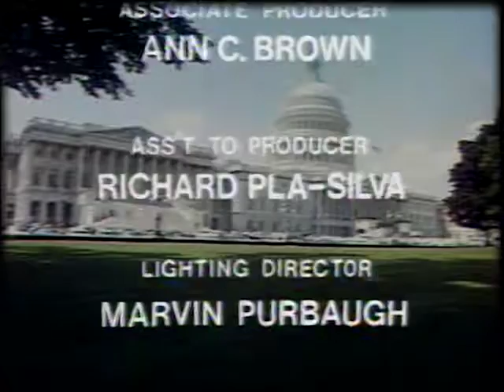Indexing and inflation — with Milton Friedman (1974) | ARCHIVES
1974: To combat inflation, the United States attempted to regulate wages and prices, so neither would go up dramatically. But economic controls were not successful, and may have even made inflation worse. Another strategy, called indexing, ties wages and interest payments to increases in inflation, but also presents its own set of problems.

Panelists:
Milton Friedman — Professor, University of Chicago
Charls Walker — Former Deputy Secretary of the Treasury
William Fellner — Member, Council of Economic Advisers
Robert J. Gordon — Professor, Northwestern University

Moderator:
Eileen Shanahan

Host:
Peter Hackes